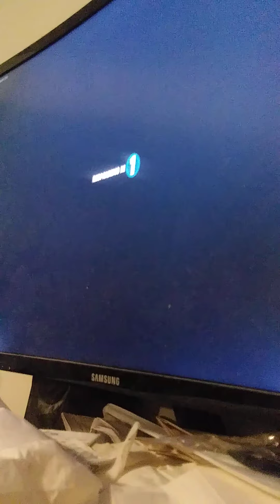September 27, 2020